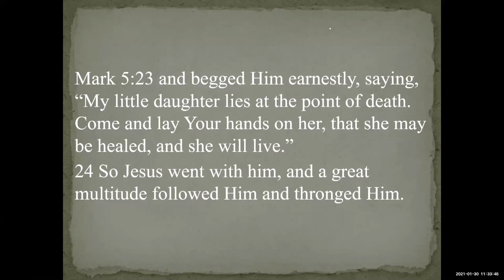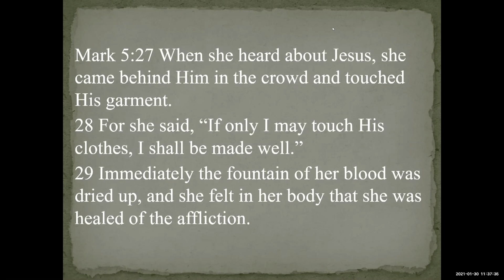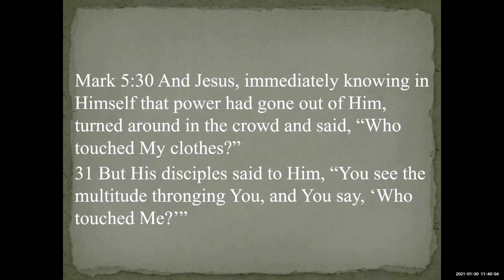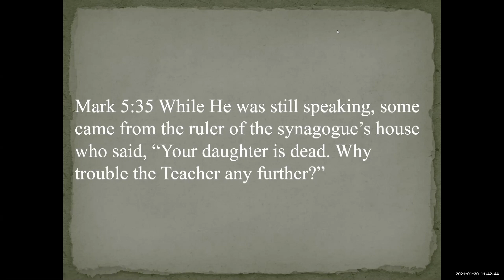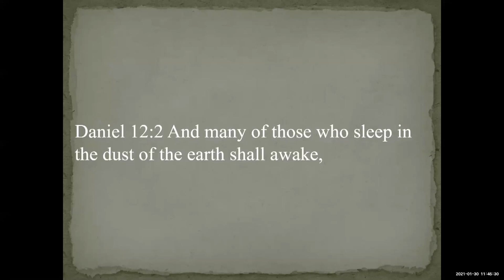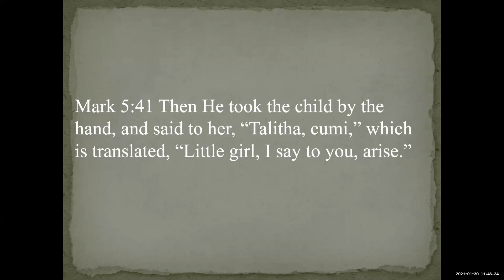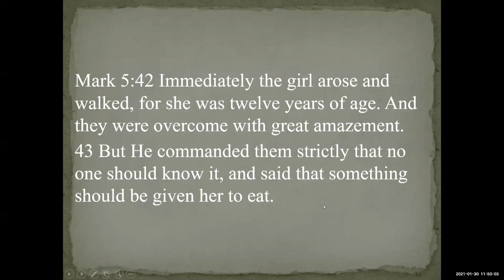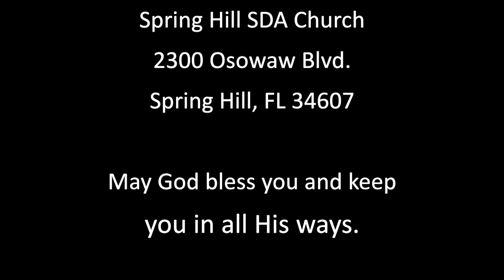Daughters of God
You cannot earn the Father's love, you cannot lose the Father's love. God demonstrates His love towards us and that while we were still sinners Christ died for us.